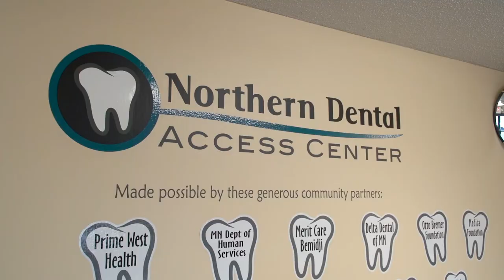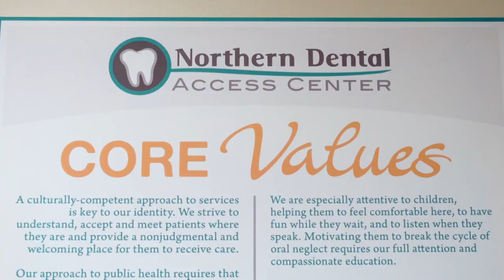INSIGHT - Northern Dental Access Center